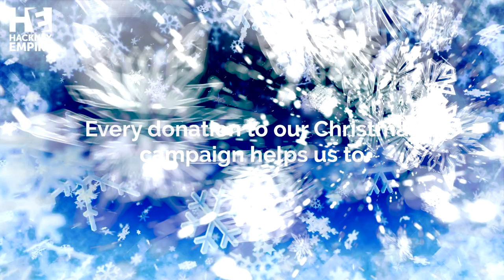Hackney Empire Christmas Give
We can't do this without you!